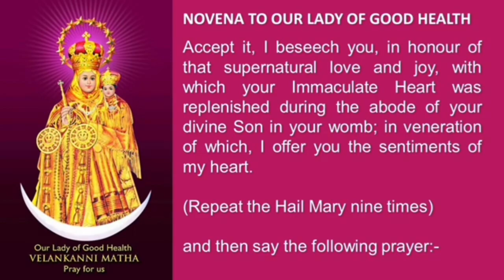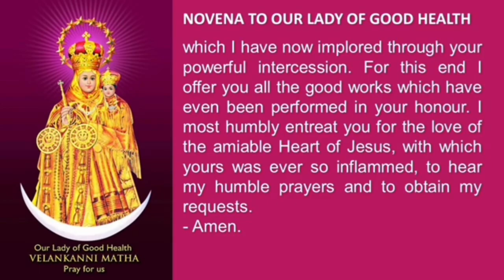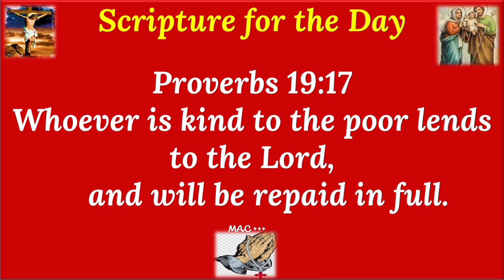Novena to Our Lady of Good Health-Day04 02Sep @Vailankannishrinetvlive2